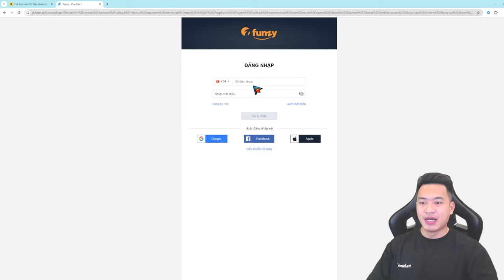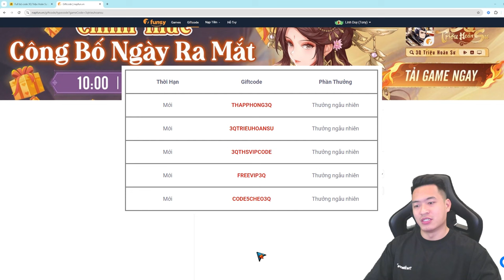3Q Triệu Hoán Sư - Hướng dẫn nhập CODE và Trải nghiệm Lối Chơi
3Q Triệu Hoán Sư - Hướng dẫn nhập CODE. Lối chơi và cách tải game
FULL BỘ CODE CHUNG:
THAPPHONG3Q
3QTRIEUHOANSU
3QTHSVIPCODE
FREEVIP3Q
CODE5CHEO3Q